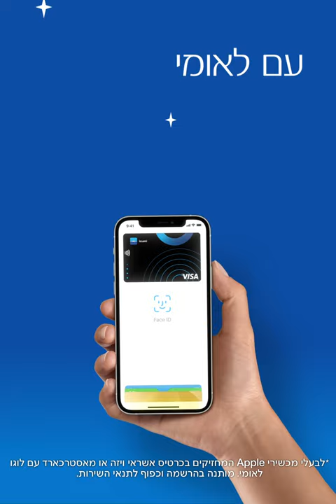לקוחות לאומי: מהיום שום דבר לא מפריד ביניכם לבין תשלום באייפון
חדש ללקוחות לאומי: תשלום בטוח באייפון עם אפל פיי וכרטיס אשראי עם לוגו לאומי
לפרטים מלאים והצטרפות לשירות